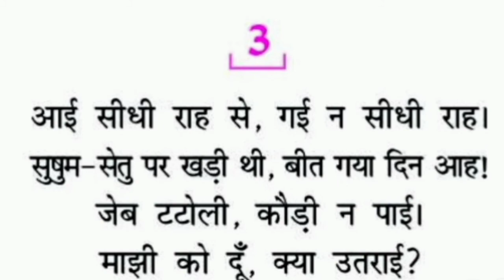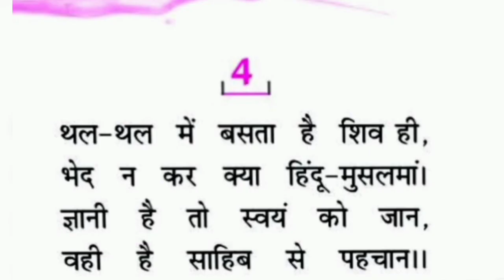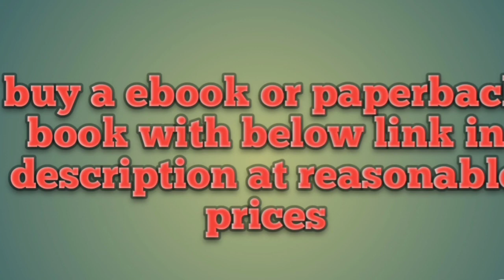class 9 वाख॥ vakh class 9 hindi💯 ॥ vakh class 9 hindi explanation